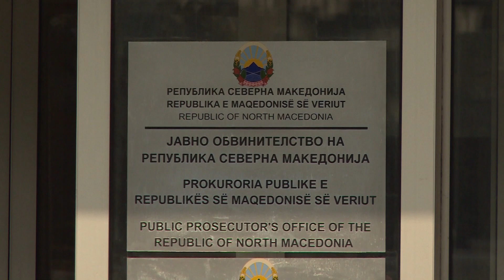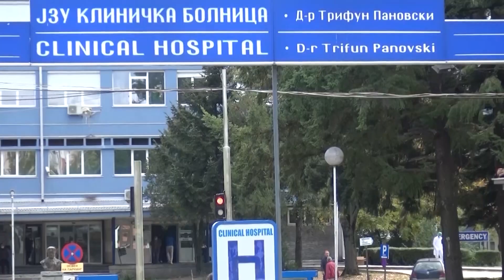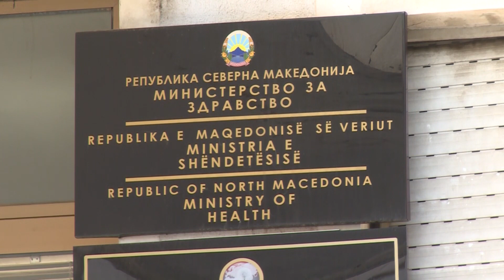Системски тонеме: Деца починаа во болница, докази за причините нема, болничките услови се трули